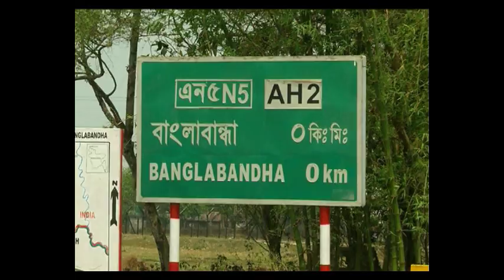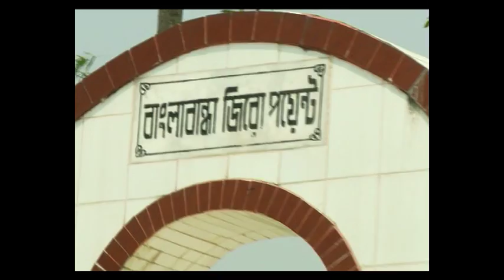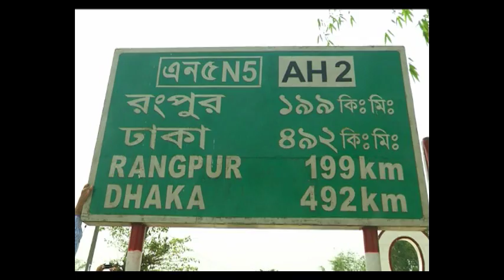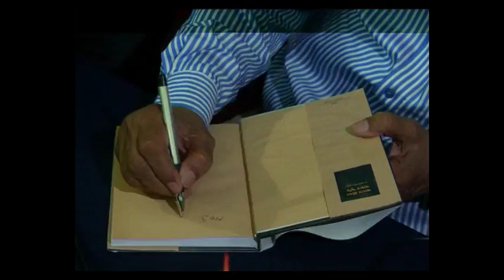দানবীর ড. সৈয়দ রাগীব আলীর বাংলাবান্ধা সফর ৷